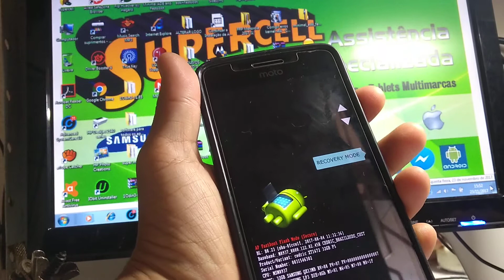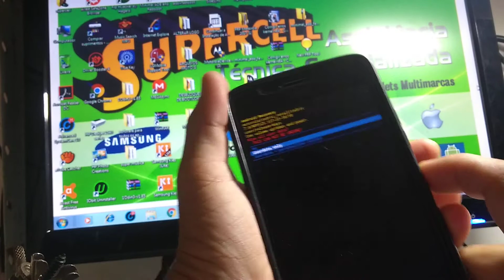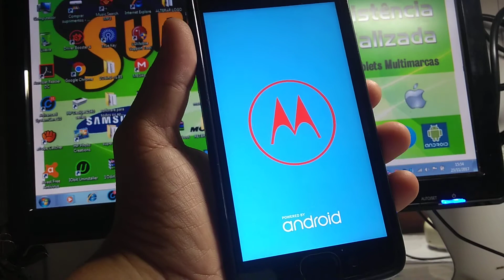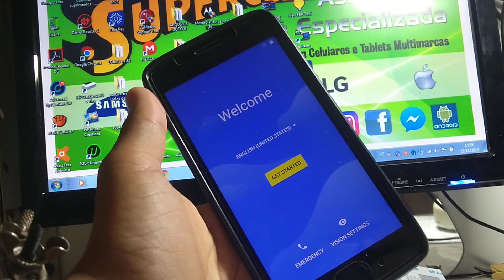Hard rest Motorola moto G5 PLUS desbloqueaio formatação